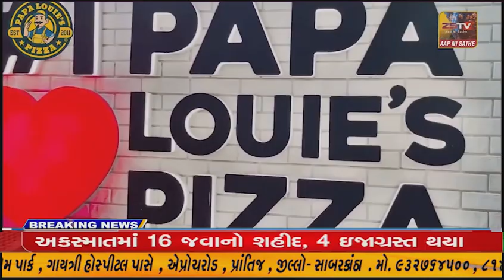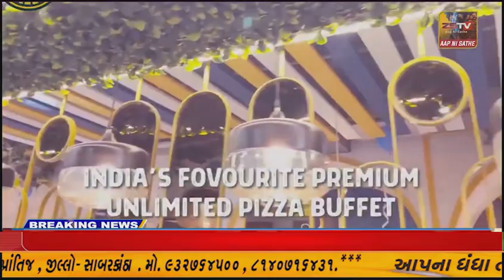સાબરકાંઠા: રાજસ્થાન સરકારના એક નિર્ણયથી ઉત્તર ગુજરાતના લોકોમાં ભારે રોષ...!